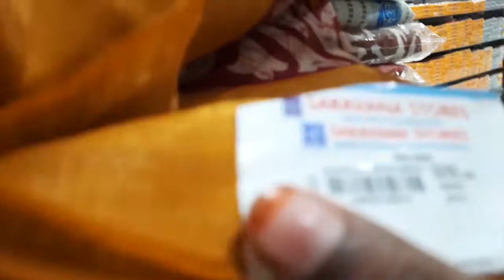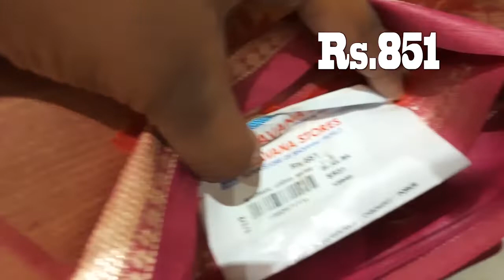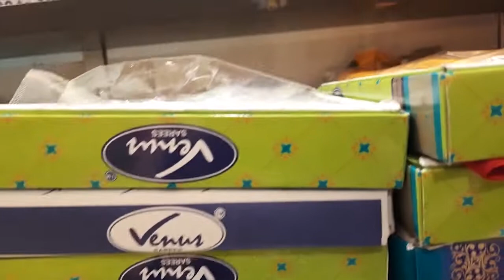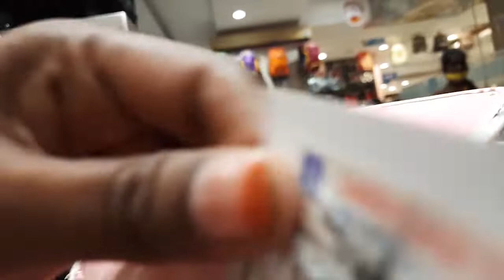Saravana stores shopping video